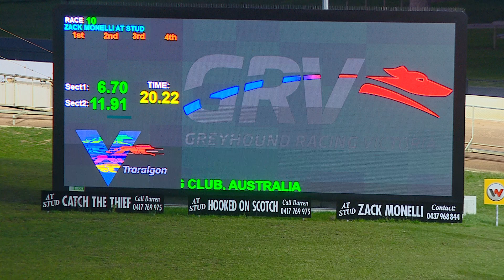TRA WED 12 JUL 23 R10